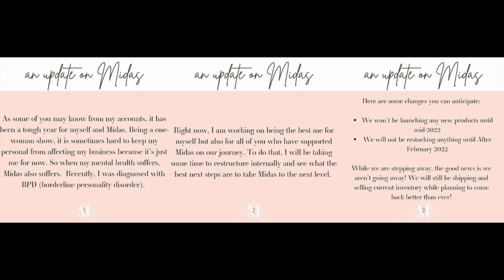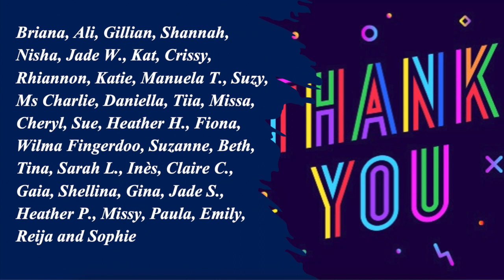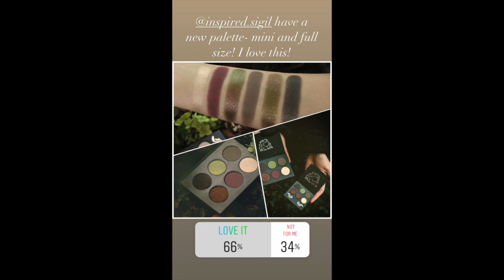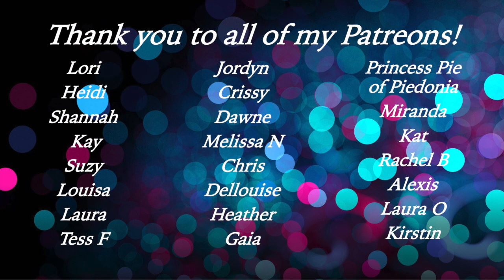Releases and Rants October 26th 2021 | The One Before the Girls Arrived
This series is inspired by @SamanthaMarchxo's WillIBuyIt series. All pictures have been sourced from the Instagram accounts of @beautynewsofficial, @indiemakeupspotlight, @trendmood1, @indiemakeuphotspot, @makeupreleaseradar, and @makeupworldnews. Big thanks to everybody who tagged me in content– you’re awesome!!

Tammy Tanuka Inspired By Sigil*

Cult Beauty*
Feel Unique*